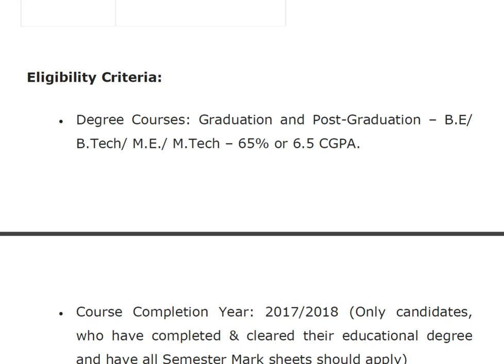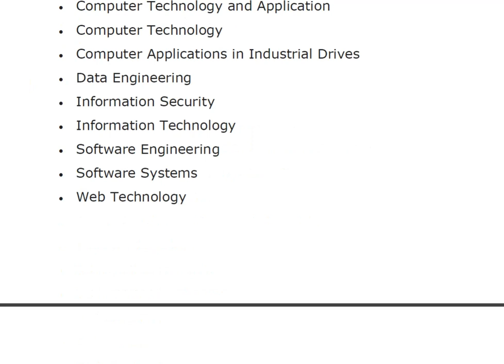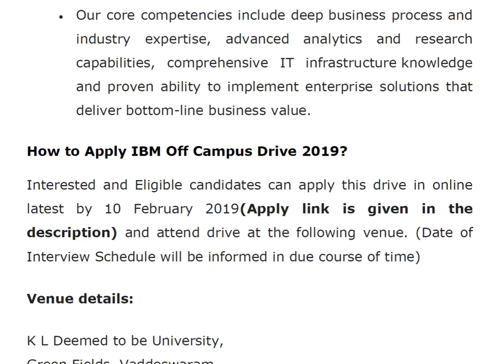IBM Off Campus Drive 2019....